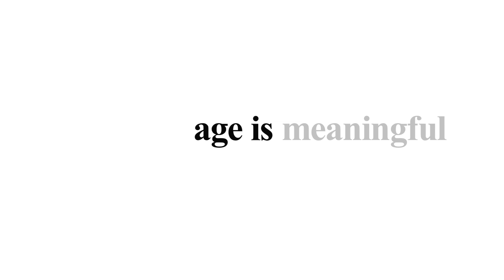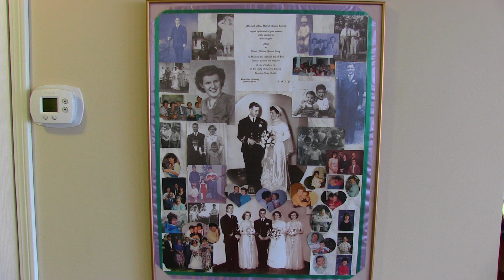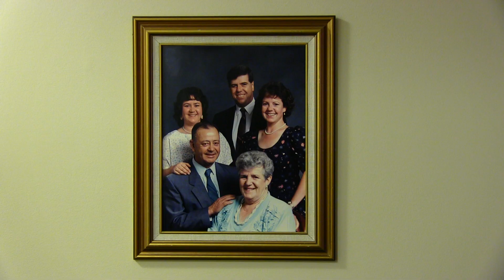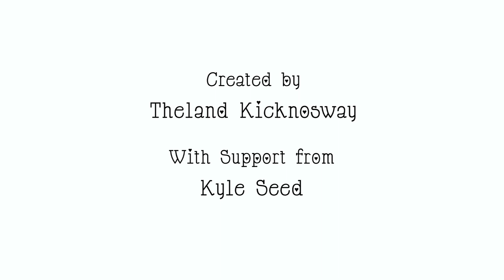Age is More: Meet Mary & Bill Cody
Meet Mary and Bill Cody, participants in The Revera and Reel Youth Age is More Film Project. Together since 1949, watch as Mary and Bill reminisce about their firsts – first laying eyes on each other, their first date and their first Valentine’s gift. This film was created in honour of Valentine’s Day.